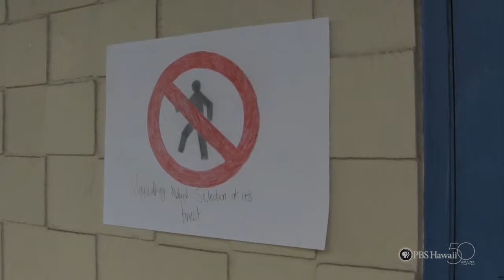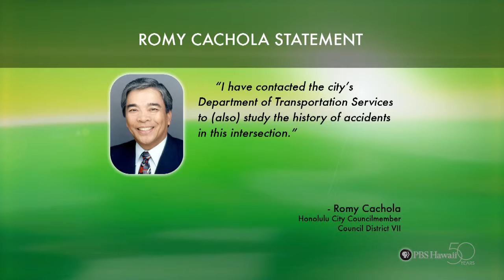PBS Hawaii - HIKI NŌ Episode 302 | Aliamanu Middle School | Pedestrian Safety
Students from Aliamanu Middle School report on the hazards for pedestrians jaywalking near a major intersection in Salt Lake.